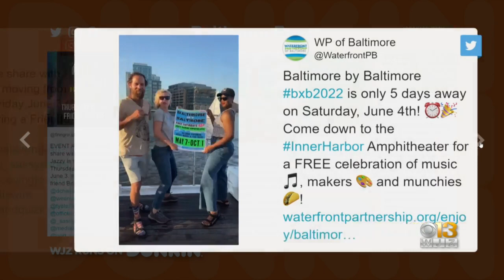Baltimore Buzz: Baltimore By Baltimore Happening Saturday At The Inner Harbor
Looking for something fun to do this weekend? Baltimore by Baltimore, a new festival bringing local makers, food trucks, artists and musicians to the Inner Harbor Amphitheater, kicks off on Saturday.